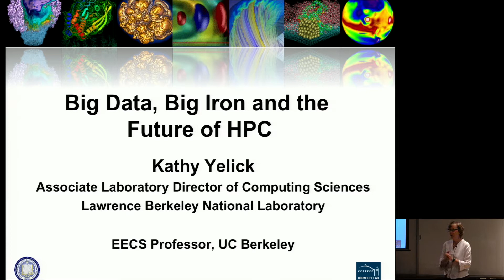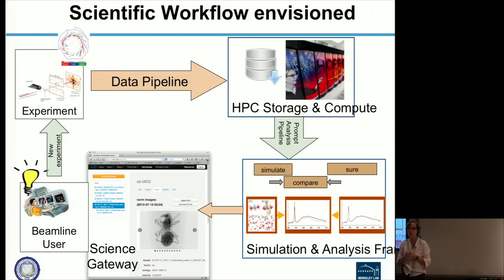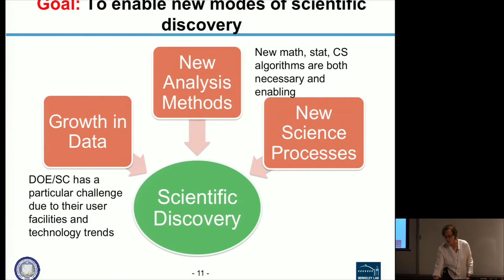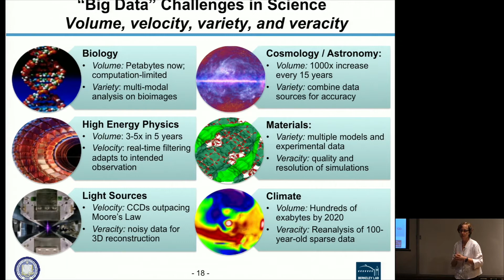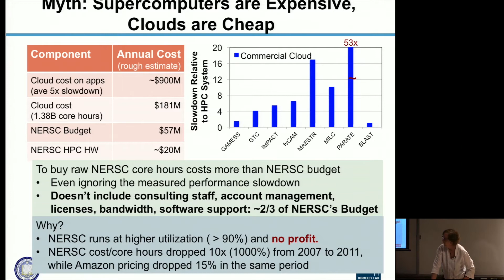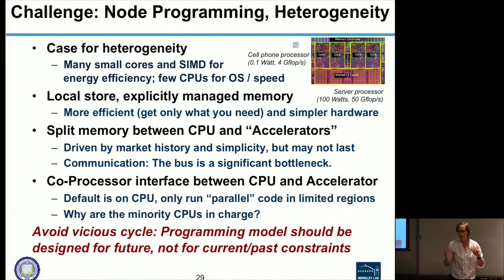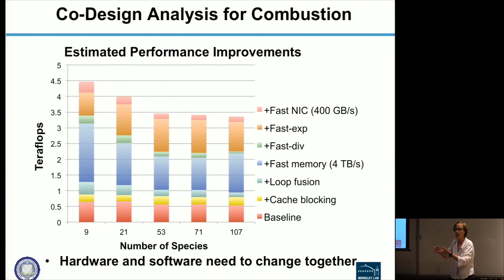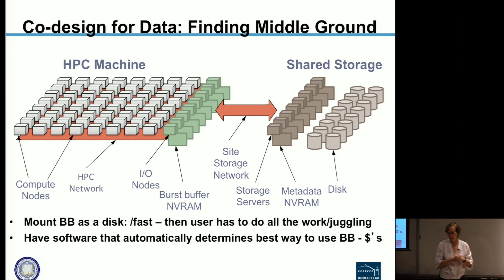CS267 Lecture 26 5/1/14